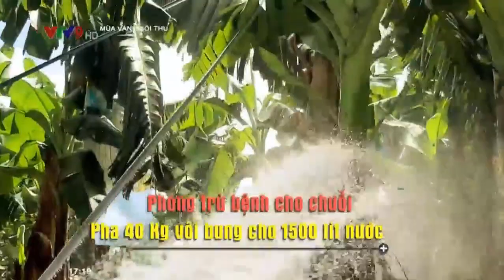Vai trò của Canxi trong trồng và chăm sóc cây chuối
1. Đất trồng chuối:
Chuối Laba trồng được trên nhiều chân đất khác nhau, từ đất đỏ bazan, đất xám, đất phù sa ven sông suối… nhưng tốt nhất là đất phải tơi xốp, nhiều mùn, giữ nước tốt, nhất là đất phù sa, đất đỏ bazan, đất bùn ao phơi ải…đất có độ pH từ 4.5 -8, thích hợp nhất là pH  6 – 7.5.
Chuối Laba chịu úng và chịu hạn kém, do đó đất trồng phải có độ cao so với mực nước ngầm tối thiểu 0,6m, thoát nước tốt, nhưng độ ẩm vườn chuối luôn phải đạt 70 – 80% mới có năng suất cao.
Chuẩn bị đất: Dọn sạch đất, vệ sinh xung quanh sau đó đào hố trồng, đào hố kích thước 50cm x 50cm x 50cm hoặc 70cm x 70cm x 50 cm sau đó lấy lớp đất mặt trộn với 10 - 15 kg phân chuồng hoai + 450g Lân + 300g vôi. Trước khi trồng 5- 7 ngày bón lót phân hữu cơ vi sinh + thuốc trừ sâu Mocap hoặc Basudine hạt để trừ sâu, sau đó trộn đều đất trước khi trồng.
        2. Chuẩn bị cây giống:
Cây giống nên trồng là loại giống cấy mô, Cây giống chuối Laba cấy mô có ưu điểm là sinh trưởng mạnh, độ đồng đều cao và sạch bệnh, cho thu hoạch đồng loạt thuận tiện cho việc canh tác bài bản để xuất khẩu.
Chọn cây giống trồng đạt chiều cao 20cm trở lên và có từ 4-6 lá. Giống chuối là yếu tố quan trọng, nếu không chọn đúng giống sẽ ảnh hưởng đến năng suất và chất lượng quả chuối khi bán.
Khoảng cách trồng:
Thông thường bà con nông dân hay trồng khoảng cách 3m x 3m, 2,5m x 3m hoặc 3m x 4m, trồng theo các phương pháp này có nhiều nhược điểm như năng suất không cao chỉ khoảng 30 – 40 tấn/ha vì mỗi ha chỉ trồng được trên 1.000 cây, tốn nhiều công làm cỏ và không giữa được độ ẩm cho vườn vì trồng thưa vườn nhiều ánh sáng cỏ dại sẽ mọc nhiều và khi tưới nước sẽ bốc hơi nhanh.
Phương pháp trồng tốt nhất hiện nay là trồng hàng đôi theo công nghệ Nhật Bản.
 Cách trồng hàng đôi: Hàng cách hàng 1,5m, cây cách cây 1.5m, trồng sole, tiếp theo là lối đi 3m sau đó lại tới hàng đôi kế tiếp. Kích thước hố trồng 50cm x 50cm x 50cm.
Dùng 10 - 15 kg phân chuồng hoai mục + 350g Lân + 300g vôi bón vào hố sau đó trộn đều với lớp đất mặt. Trước khi trồng 5- 7 ngày bón lót phân hữu cơ vi sinh + thuốc trừ sâu Mokap hoặc Basudine hạt để trừ sâu, sau đó trộn đều đất trước khi trồng.
   Những ưu điểm của cách trồng này là:
Năng suất rất cao có thể đạt từ 70 – 100 tấn/ha (1ha trồng khoảng 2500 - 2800 cây)
Vườn Chuối luôn mát mẻ giúp trái không bị rám nắng, giữ độ ẩm tốt cho đất và hạn chế cỏ dại mọc trong vườn.
Lưu ý: Trồng theo phương pháp này cần phải có nguồn nước dồi dào quanh năm, có hệ thống béc tưới tự động và phải xịt thuốc BVTV theo định kỳ hàng tháng một lần.
Khi trồng chuối nên trồng theo hướng Đông – Tây để tận dụng tốt ánh sáng mặt trời.
Thời vụ trồng:
Chuối trồng được quanh năm, tốt nhất nên trồng khi đất đủ ẩm hoặc vào đầu mùa mưa, cây sinh trưởng tốt cho tỉ lệ sống cao hoặc xác định thời điểm trổ buồng, thu hoạch mà chọn thời gian trồng thích hợp với điều kiện chủ động được nước tưới.
Cách trồng:
Dùng cuốc xới lại hố đào sau đó xé túi bầu đặt bầu đất chuối cấy mô xuống hố trồng, sau đó lấp đất lại và nén chặt xung quanh gốc chuối (không nên nén quá chặt sẽ làm dập con chuối). Nếu trời nắng quá có thể che tủ cây con trong tuần lễ đầu.
Chăm sóc, tưới nước:
- Tưới nước: Ở giai đoạn cây con tùy thời tiết, thời vụ trồng mà điều chỉnh lượng nước tưới phù hợp. Cây chuối con mới trồng ngày tưới một lần, cây trưởng thành tưới 3 lần/tuần hoặc luôn duy trì độ ẩm đất từ 70 – 80%. Nên trồng cây chắn gió quanh vườn để hạn chế rách lá làm giảm năng suất chuối.
Khi cây chuối trổ buồng rất cần nước nên cần chú ý tưới nước và bón phân đầy đủ để quả chuối phát triển tốt. Vào mùa mưa (từ tháng 5-11 dương lịch) chú ý thoát nước tốt cho vườn chuối ở những chân đất thấp để hạn chế ngập úng.
Phân bón:
Yêu cầu về dinh dưỡng của cây chuối lớn, đòi hỏi lượng phân bón nhiều mới cho sản lượng cao. Đất phải có nhiều hữu cơ, hàm lượng mùn trong đất cao.
Theo như công ty chúng tôi trồng thực tế trên đồng ruộng cho thấy, để chuối sinh trưởng và phát triển đạt năng suất cao trong một năm, cần lượng phân bón như sau (g/cây đối với phân đơn chất).